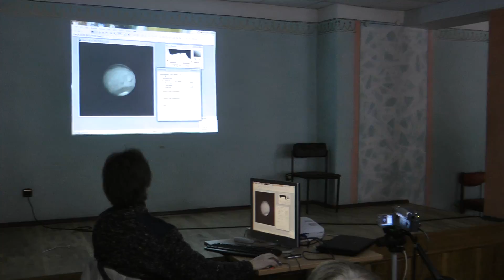"РАВНОДЕНСТВИЕ 2012" - часть 1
Неофициальное видео от Николая Чепурного